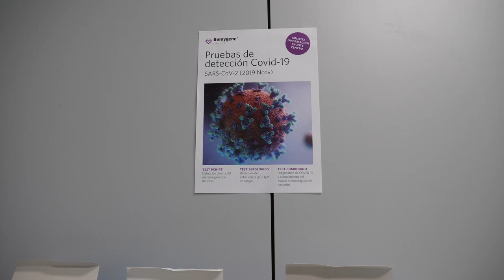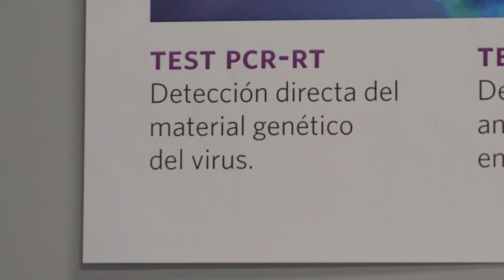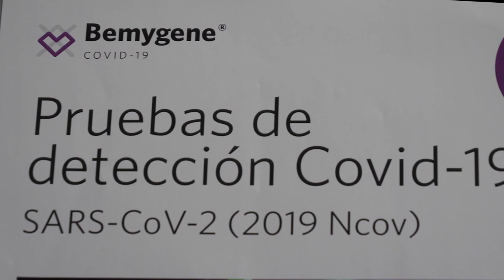Sabías? | Test de antígenos y anticuerpos (COVID-19)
Teresa Valdés, CEO de Bemygene, empresa biomédica especializada en genética y ubicada en el Parc Científic de la Universitat de València, nos explica paso a paso cómo se realizan los test rápidos de detección de anticuerpos y antígenos.

¿Sabrías decir si estas pruebas son diagnósticas o no? ¡Descúbrelo en el vídeo!